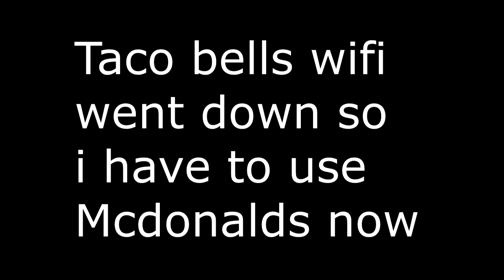Resourcepack Showcase ~ Onuh Red FPS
Once this reaches 15 likes i will release the pack!

✦ IGN: Onuh
✦ Mouse: Razer Deathadder Chroma
✦ Keyboard: Razer Blackwidow TE Chroma
✦ Graphics Card: NVIDIA GeForce GTX 960 2gb
✦ Processor: AMD FX-Series 6300 6 cores 3.5 (Turbo boost to 4.1)
✦ DPI / Sensitivity: 1800/80

MUSIC
It is only for entertainment to make my videos better.